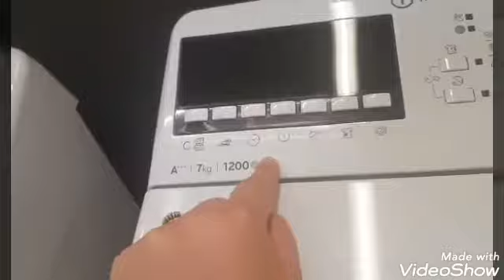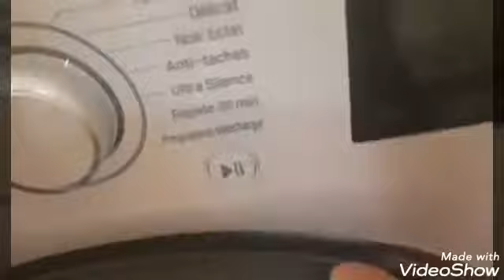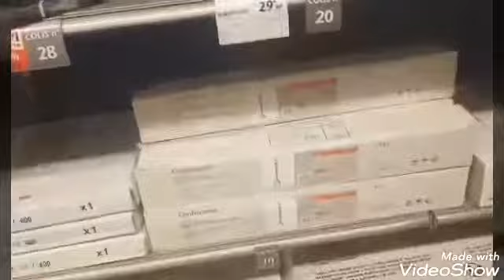لحم الخروف في القدر جا يذوب مع الجلبانة و البطاطا في الفرن و دورة في كونفوراما مع الجديد